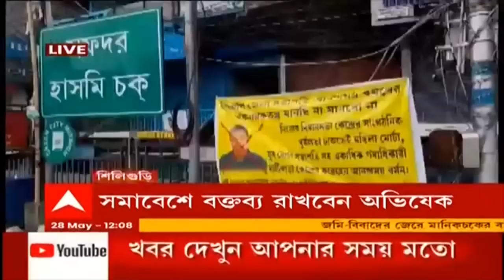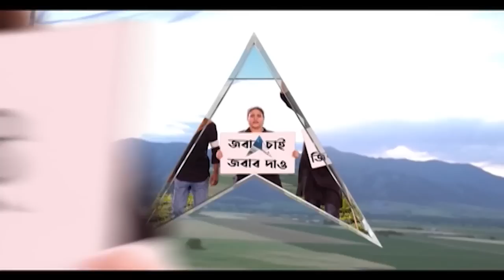Extortion: পাট্টা দেওয়ার নামে তোলাবাজি, অভিযুক্ত TMC পঞ্চায়েত সদস্য ।Bangla News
খাস জমির পাট্টা দেওয়ার নামে তোলাবাজির অভিযোগ উঠল তৃণমূল পঞ্চায়েত সদস্যের বিরুদ্ধে। বীরভূমের মুরারইয়ের ডুমুর গ্রাম পঞ্চায়েতের ঘটনা। অভিযোগ, খাস জমির পাট্টা পাইয়ে দিতে ২০-২৫ হাজার টাকা নিয়েছেন তৃণমূল পঞ্চায়েত সদস্য-সহ দুই তৃণমূল কর্মী। বিডিও-র কাছে অভিযোগ জানিয়েছেন গ্রামবাসীরা। অভিযোগ রাজনৈতিক উদ্দেশ্যপ্রণোদিত, দাবি অভিযুক্ত তৃণমূল পঞ্চায়েত সদস্যের। তৃণমূল মানেই দুর্নীতি, কটাক্ষ বিজেপির। তৃণমূলের প্রতিক্রিয়া এখনও মেলেনি। তদন্তের আশ্বাস বিডিও-র।